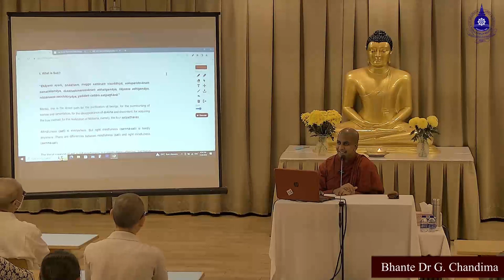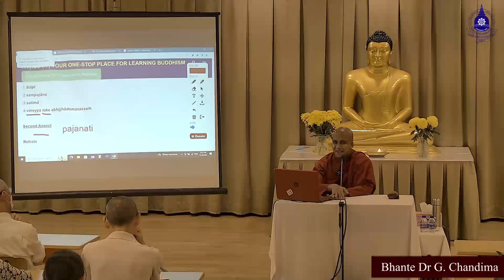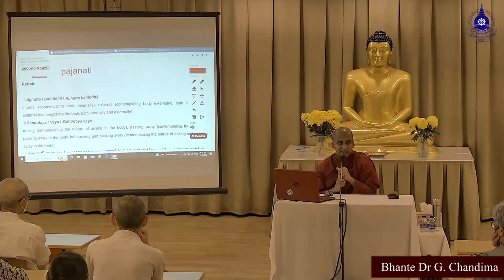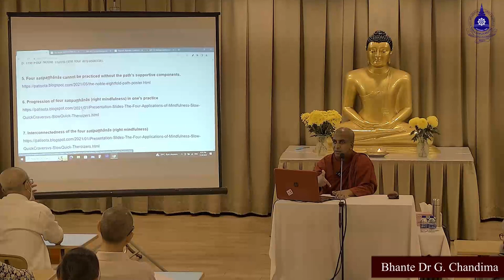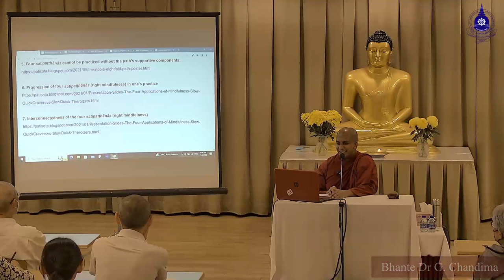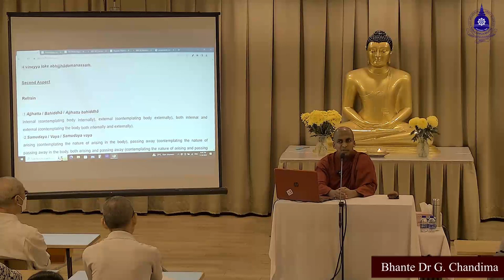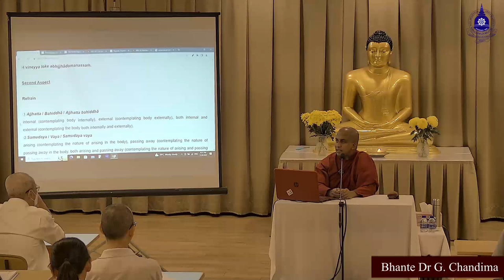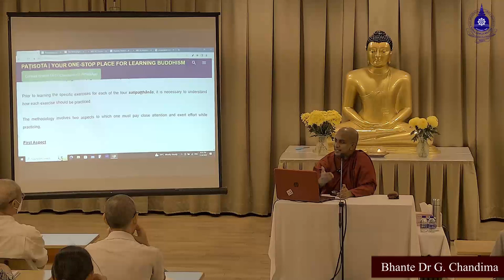Dhammacakkapavattana Sutta (Part 11) by Bhante Dr G Chandima Thera.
Bhante Dr Gangodawila Chandima Thera (Canada) explains the role of Right Mindfulness (Samma Sati) in the Dhammacakkapavattana Sutta at the Study Study class on Monday, 11 Sept 2023 at the Puja Hall, Buddhist Maha Vihara.

1) Late Bro James Meditation Group
2) Lim Chooi Lian
3) Madam Leow Yean Hiang
4) Teoh Bee Lan & Chan Hong Chong
5) Richard Kok & Family

May they and their families be blessed by the Triple Gem for this sponsorship. Sadhu. Sadhu. Sadhu.